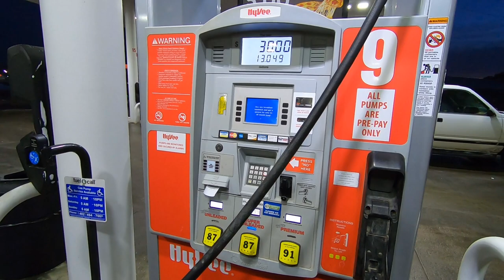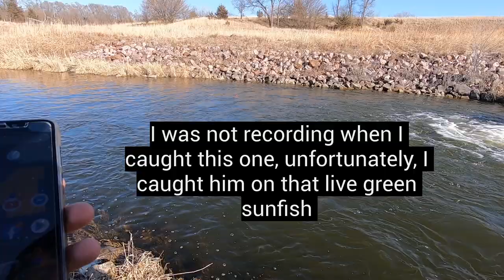Unexpected visitor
Will I finally conquer the spillway at Buckskin? I get a surprise visit from one of my best friends. I also find a snake frozen in the ice!!